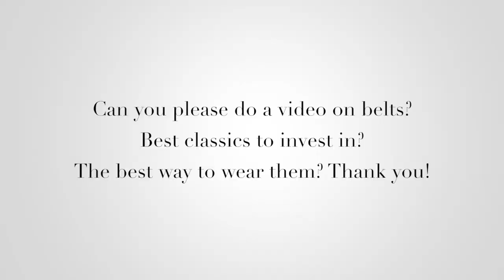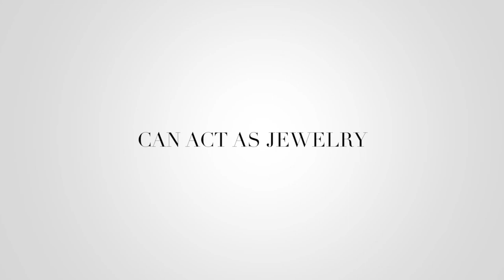Styling Accessories: Belts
This video covers best classic belts to invest in, best ways to wear them and a few other tips you can't miss cause you never know when a belt will come in handy to enhance your look!

What I’m Wearing:

Boots, Zara
Skirt, Iris and Ink
Top, IRO